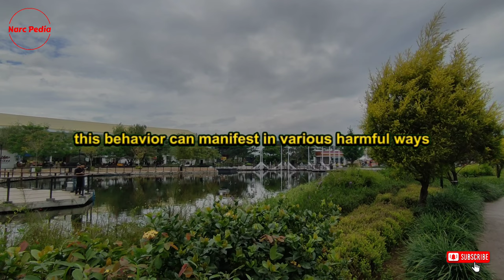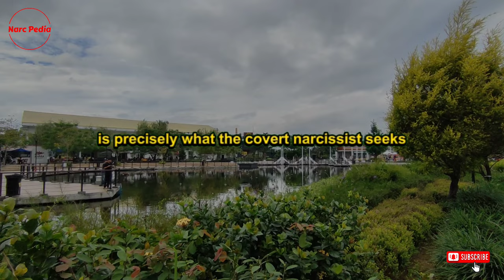🔴Exposing The Multiple Personalities of the Covert Narcissist | Narcissism | NPD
Today, we are about to embark on a fascinating journey into the complex world of the covert narcissist. Have you ever wondered what really goes on behind the scenes of their lives? What is the secret life that these individuals lead? It is a story of two faces: one that they carefully construct for the public to see, and another that remains hidden from view, filled with manipulation and emotional abuse.

In this deep dive, we will uncover the stark contrast between the polished public image that covert narcissists present and the harsh reality that unfolds when the doors are closed. Join me as we unravel the intricate web of the covert narcissist's double life.

Before we dive deeper into this topic, I would like to take a moment to welcome those of you who are new to my channel.

Now, let’s focus on the covert narcissist. We will explain in detail some of the key differences between how they present themselves to the outside world and how they manipulate, control, abuse, and deceive people behind closed doors. While covert narcissists may be less overtly aggressive than their overt counterparts, they are still narcissists at their core. They possess the same tendencies for control and deceit, but they are simply more adept at hiding these behaviors from others.

It is important to remember that the primary motivation for all narcissists is control. This desire for control drives their abusive behaviors, and the covert narcissist is no exception. However, some of their manipulation tactics are somewhat unique. In fact, their double lives can be particularly difficult to uncover, and the revelations are often shocking to those who discover the truth. So let’s begin our exploration.